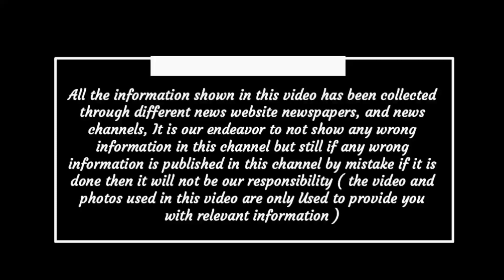सीएम भूपेश बघेल का बड़ा बयान / Chhattisgarh news today / Cg Samachar/ taza khabar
friends हम daily, हम आपके लिए सभी राज्य के  केवल काम कि खबर लेकर आते है जो कि आप पर होगी असर और आपको जानना अति आवश्यक हो साथ  ही आपके life को प्रभावित करता हो, ऐसी ralated वीडियो लाते है, जो आम आदमी को जानना बहुत जरुरी हैं  यदि आप चाहते हैं कि कोई भी खबर  miss न हो तो channel को subsribe कर ले | video पसंद आई तो like कर हमारे प्रोत्साहन जरूर बढ़ाये और share करे ताकि आप जैसो को inform हो सके |
(Cover in this video) इस वीडियो में बात करेंगे :-
Gold Price Today:
Today Breaking News ! CM Bhupesh Baghel News| PM Modi News |​ UP Bihar
Today| Breaking News PM Modi news GST sbi  petrol diesel price gas Jio  gas gold rate today petrol price today the Noise  CG36 News
CG36 news headlines latest